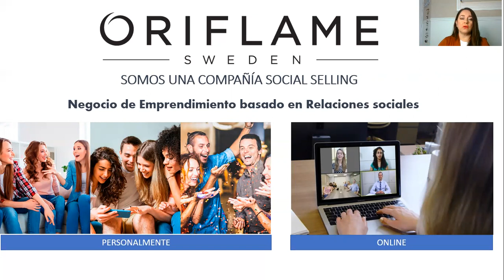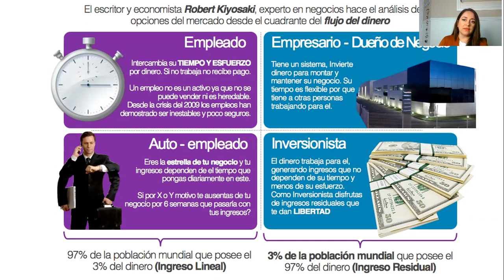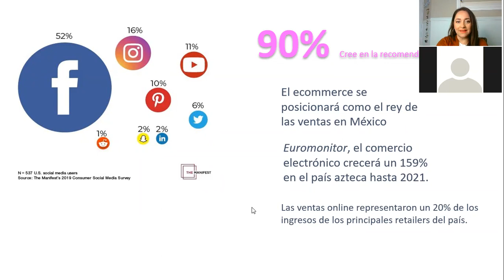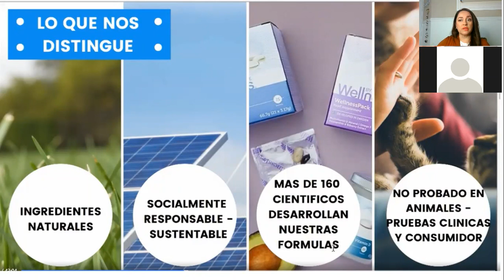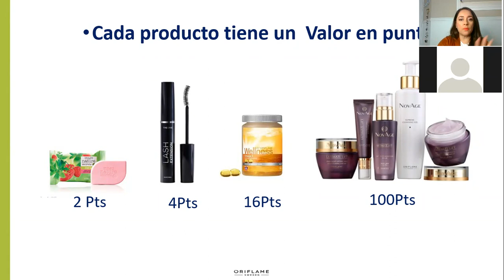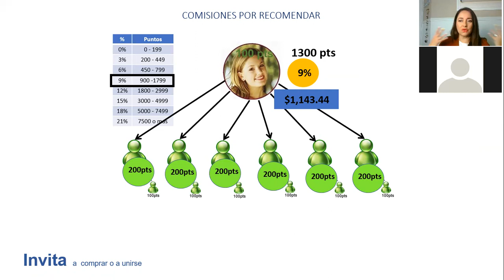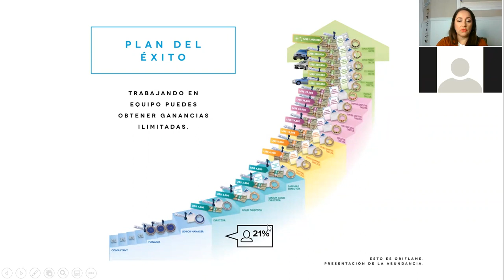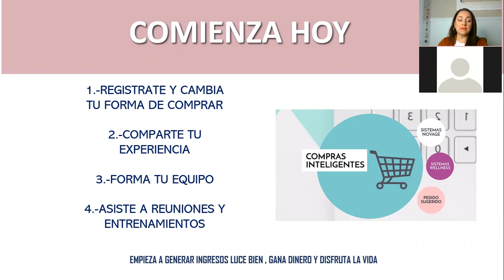¿Quieres generar importantes ingresos extras desde casa?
Conoce como cambiar de marca puede generarte no solo el Ingreso que mereces, sino EL TIEMPO con las personas que amas!

🌹Si deseas más información da clic a este enlace y podrás platicar conmigo: 😉

Si quieres ser parte de mi equipo en México solo da clic
y regístrate GRATIS automáticamente Recuerda poner tu domicilio tal como aparece en tu comprobante: